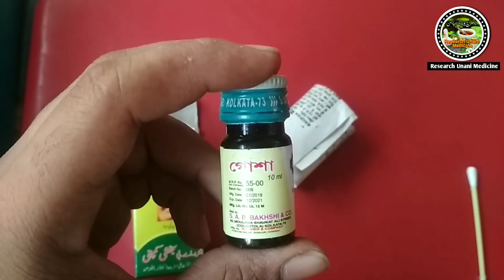Gosha lotion Benefit | गोशा | Bakhshi Gosha | Kan Dard Ki Dawa | Kan Dard Ka ilaj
Gosha location Benefit | Bakhshi Gosha | Kan Dard Ki Dawa